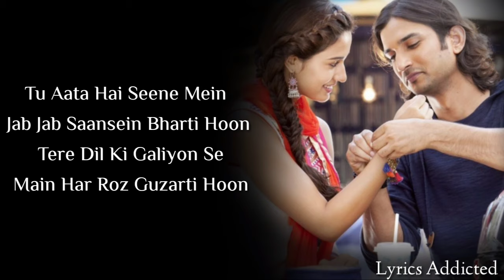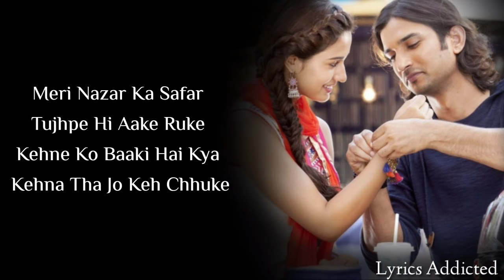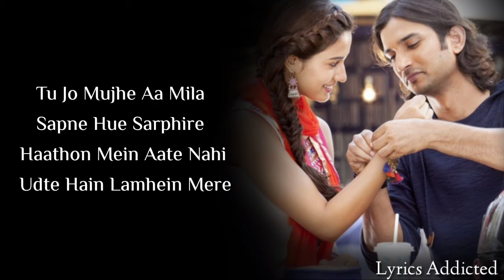Kaun Tujhe Full Song with Lyrics| Palak Muchhal| Sushant Singh Rajput| Disha Patani| MS Dhoni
Kaun Tujhe Song Details

Song Title: Kaun Tujhe Lyrics
Movie: M.S. Dhoni- The Untold Story
Singer: Palak Muchhal
Lyrics: Manoj Muntashir
Music Label: T-Series

Kaun Tujhe Song Lyrics

Tu Aata Hai Seene Mein Jab Jab Saansein Bharti Hoon Tere Dil Ki Galiyon Se Main Har Roz Guzarti Hoon

Hawa Ke Jaise Chalta Hai Tu Main Ret Jaisi Udti Hoon Kaun Tujhe Yoon Pyar Karega Jaise Main Karti Hoon

Haa.. Aa..

Meri Nazar Ka Safar Tujhpe Hi Aake Ruke Kehne Ko Baaki Hai Kya Kehna Tha Jo Keh Chhuke

Meri Nigahein Hain Teri Nigahon Ki Tujhe Khabar Kya Bekabar

Main Tujhse Hi Chup Chup Kar Teri Aankhein Padhti Hoon Kaun Tujhe Yun Pyar Karega Jaise Main Karti Hoon

Haa.. Aa..

Tu Jo Mujhe Aa Mila Sapne Hue Sarphire Haathon Mein Aate Nahi Udte Hain Lamhein Mere

Meri Hasi Tujhse Meri Khushi Tujhse Tujhe Khabar Kya Beqadar

Jis Din Tujhko Na Dekhun Pagal Pagal Phirti Hoon Kaun Tujhe Yoon Pyaar Karega Jaise Main Karti Hoon

Haa.. Aa..

This Video Is Edited By:- Manya